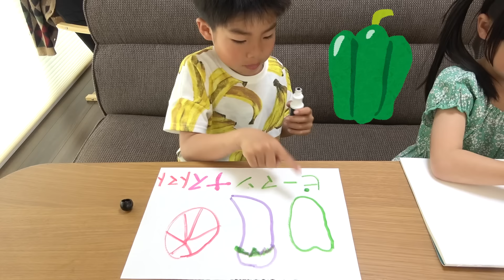「やさい嫌い」ピーマン食べられるかな？ピーマンの妖精が現れて泣いちゃった！ すみっコぐらし 寸劇 教育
ある日、ピーマンの妖精が、かえであーたんの前に突然姿を現しました！
子供たちに食べてもらえず泣いてしまい・・・
かえでとあーたんはピーマンを食べることができるかな？！

◎かえであーたんファミリーオリジナルリュックのご注文はコチラ↓

◆かえであーたんファミリーブログCHANNEL（日常動画）